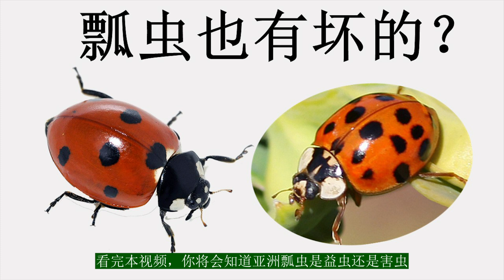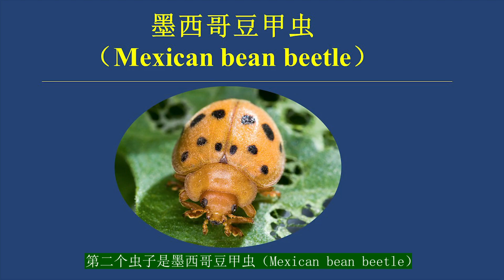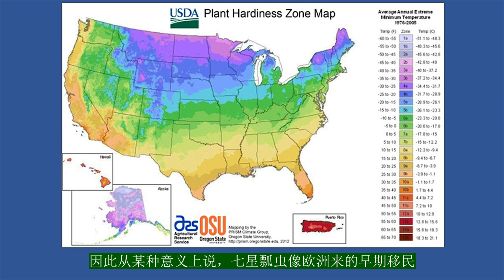亚洲瓢虫（Asian lady beetles）是益虫还是害虫？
瓢虫是世界上最著名的益虫。很多人小时候认识的第一个益虫可能就是瓢虫。我们开始在自家院子里种菜种花之后，经常发现菜地里花圃里有一些看起来像瓢虫的虫子。这些像瓢虫的虫子是瓢虫吗？这些虫子是害虫还是益虫？在今天的视频里，我向朋友们介绍Asian lady beetle，亚洲瓢虫。看完本视频，你将会知道亚洲瓢虫是益虫还是害虫。

这个就是亚洲瓢虫，种菜种花的人都见过。在介绍亚洲瓢虫之前，我们先来看看两个经常与瓢虫混淆的虫子。

第一个虫子是科罗拉多马铃薯甲虫（Colorado potato beetle）。科罗拉多马铃薯甲虫翅膀上是黑黄相间的条纹。只要记住这一点，很容易区分科罗拉多马铃薯甲虫和瓢虫。科罗拉多马铃薯甲虫是害虫，主要危害马铃薯。

第二个虫子是墨西哥豆甲虫（Mexican bean beetle）。墨西哥豆甲虫实际上也是一种瓢虫。一般瓢虫“吃肉”，所以是益虫，而墨西哥豆甲虫是瓢虫里的另类。它“吃素”，即吃庄稼，所以是害虫。墨西哥豆甲虫专门吃豆科植物的叶子，对院子里的豆角危害很大。墨西哥豆甲虫的成虫与其他瓢虫有些相像，但幼虫很容易辨认。这是墨西哥豆甲虫的幼虫。这是瓢虫的幼虫。墨西哥豆甲虫幼虫的胃口比成虫更大，危害也更大。

认识了两种与好瓢虫相似的虫子之后，我们再来看看亚洲瓢虫。亚洲瓢虫有很多不同的颜色，翅膀上的星星有多有少。区分七星瓢虫和亚洲瓢虫，不能光靠颜色和星星的个数，而是要记住亚洲瓢虫的这个特点。亚洲瓢虫的头上有个英文字母“W”，而七星瓢虫的头上是没有“W”的。记住这个特点，就可轻松区分七星瓢虫和亚洲瓢虫。

随便说一下，七星瓢虫也不是美国的本土物种，是早期欧洲人带到美国的。因此从某种意义上说，七星瓢虫像欧洲来的早期移民。亚洲瓢虫则像近几十年从亚洲来的移民。我以前给种菜班的老美介绍瓢虫时，会这样比喻：七星瓢虫在美国时间太久了，开始偷懒，不吃蚜虫了，所以美国农业部引进了勤劳的亚洲瓢虫来控制蚜虫。这个比喻形象生动，令人过耳不忘，但这几年美国的“政治正确”风声吃紧，我再也不敢这样比喻了！

扯远了，我们回来继续讲亚洲瓢虫。亚洲瓢虫是益虫，而且是大大的益虫。一只亚洲瓢虫一生能吃掉5000只蚜虫！种菜种花的人都知道，蚜虫实在危害太大了。院子里亚洲瓢虫多的话，可一定程度控制蚜虫的数量。当然，人无完人，亚洲瓢虫也有缺点。也有人说亚洲瓢虫有五宗大罪。菜友们，我们一起来看看，这五宗罪在你眼里算不算重罪。

1. 咬人咬宠物。所有的动物，包括昆虫，在受到威胁时都会反抗，而用嘴咬是最常用的自卫方法。我抓过无数次亚洲瓢虫，从来没有被咬过。我觉得这个指控有点欲加之罪了。

2. 喷毒液伤人。亚洲瓢虫在受到威胁说，身上会放出一种黄色液体。如果这种液体刚好喷到人的眼睛里，眼睛会感到炽伤。我的问题是：谁没事把眼睛抽上去给瓢虫喷黄液？而且凑得那么近？

我的经验是，用手抓小动物，小动物都会分泌液体或者撒泡尿在你手上，目的是想让你放了它。雄蜂是世界上最温柔的昆虫了，只知道吃喝，只对处女蜂王感兴趣，从来不蜇人。即使是雄蜂这样的软柿子，你把他抓在手里，它也不高兴，会在手上分泌液体。如果朋友们不信的话，可以用手抓青蛙、蚂蚱或者蛴螬，看看小动物会在你手上留下什么礼物。

3. 吃益虫的卵和蛹。亚洲瓢虫是食肉动物，碰到所有吃得到的蛋白质，它都要吃。七星瓢虫也是这样。因此这条罪状也太牵强了。

4. 吃院子里的水果。亚洲瓢虫在秋天没有足够的食物时，会吃院子里的水果，特别是葡萄。这个可以算亚洲瓢虫的一宗罪。不过，亚洲瓢虫只吃已经有伤口的水果，不吃完整的水果。吃我家葡萄的主要是鸟和松鼠，不是亚洲瓢虫。所以，我觉得这罪也是可以宽恕的。

5. 秋天跑到房子里过冬。这个倒是真的。深秋霜冻的时候，亚洲瓢虫成群结队，钻到房子的缝隙里，准备过冬。因为有时候虫子的数目巨大，会引起一些人的恐慌。亚洲瓢虫冬天躲在房子的缝隙里，第二年春天就自己飞到室外了。我觉得这个也不是大罪。

从上面的讨论来看，亚洲瓢虫不是完美的益虫，但光凭一只亚洲瓢虫一生能吃5000只蚜虫这一点，亚洲瓢虫对我们种花种菜的人来说绝对是益虫。朋友们不要把亚洲瓢虫当作害虫。能不喷药，尽量不喷药。维持院子的生态平衡，省钱，省事，种出来的蔬菜水果也会更加健康更加美味。

Photo credit
1. 墨西哥豆甲虫幼虫录像由北美健康养生频道主龙儿友情提供.
2. Ladybug. Author: Francisco Welter-Schultes.
3. Colorado potato beetle. Author: Jose Luis Cernadas Iglesias.
4. Ladybug. Author: Dominik Stodulski.
5. 墨西哥豆甲虫Mexican bean beetle. Author: Stephen Ausmus
6. Mexican Bean Beetle – Vegetables. University of Maryland
7. Harmonia axyridis. Author: Entomart.
8. lady bug eggs. Author: böhringer friedrich
9. Cluster of Asian lady beetles inside a farm building after the fall harvest in South Dakota.Author: Jared Birk.